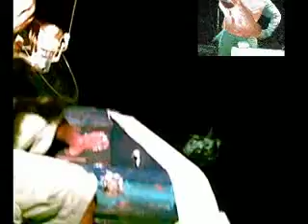Red Snapper 13Kgs - Night Fishing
Binuangen 19-20 Dec 2009 - Red Snaper 13Kgs
Line: PENN - PE5, Rod: Okuma Blue Diamond Butt Join, Reel: Ryoby Applause 8000
Anglers: Bobby

Join us :
Komunitas Pemancing Banten [KOMPABAN]